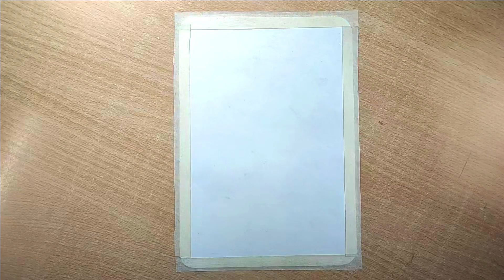🙏BHOLENATH🙏 Drawing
Follow me for more drawing